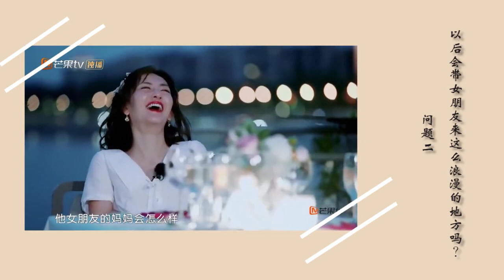《妻子的浪漫旅行》闺蜜下午茶：欢迎来到《魏大勋的浪漫旅行》！今天，你是主角 VIVA LA ROMANCE【湖南卫视官方频道】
北京时间8月15日起每周三《妻子的浪漫旅行》独家上线！妻子团踏上浪漫之旅，释放梦想体会生活美好！

OLAY空气霜 美国有售

「吕」洗髲水 滋养韧发 健康头皮的力量

嘉宾：谢娜 张杰 程莉莎 郭晓东 陈小春 应采儿 颖儿 付辛博
《妻子的浪漫旅行》全新推出夫妻隔空对话新模式，让妻子团踏上浪漫之旅，丈夫团留守棚内远程观察旅途中的妻子，了解其生活中的另一面。在这场跨时空对话中，夫妻重新审视彼此关系，治愈婚姻。节目也通过展现不同的夫妻关系，和观众一同探寻幸福婚姻的密码。